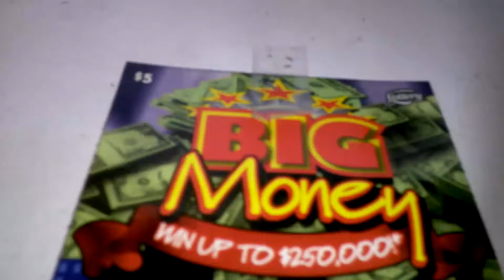Florida lottery scratchoff #4822